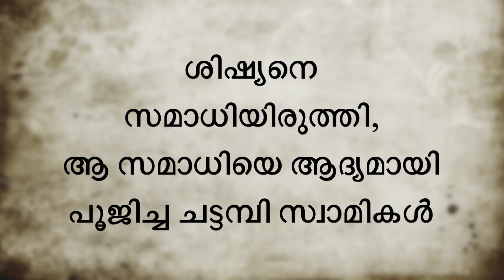തന്റെ ശിഷ്യനെ സമാധിയിരുത്തി, ആ സമാധിയെ ആദ്യമായി പൂജിച്ച ചട്ടമ്പി സ്വാമി തിരുവടികൾ.